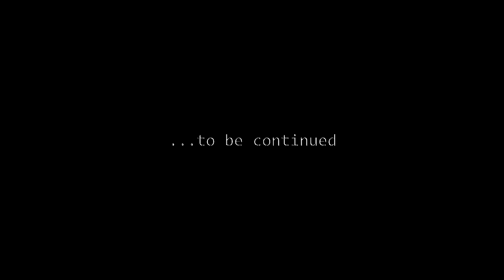ΣΕ ΓΟΥΣΤΑΡΕΙ Ο ΦΙΛΟΣ ΣΟΥ?! (Σημάδια)